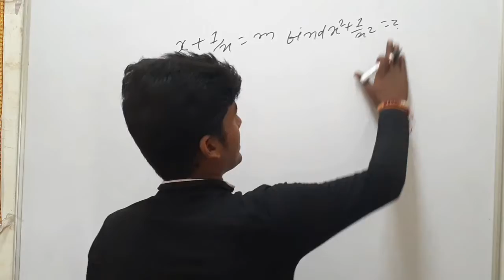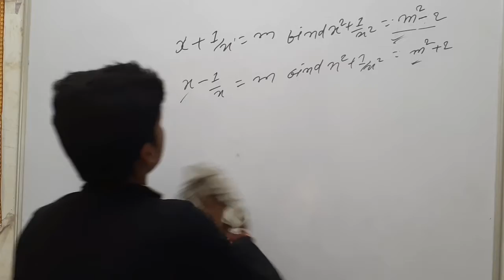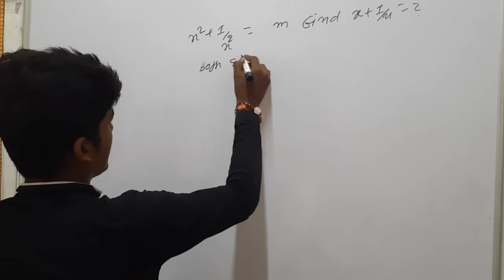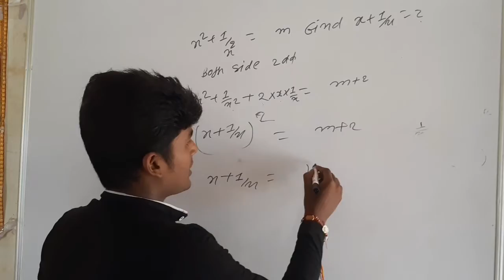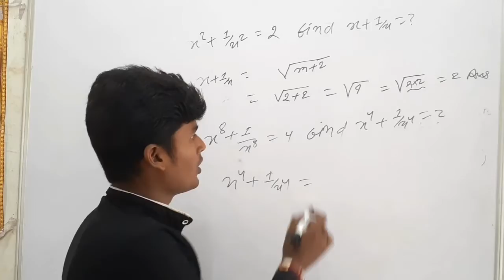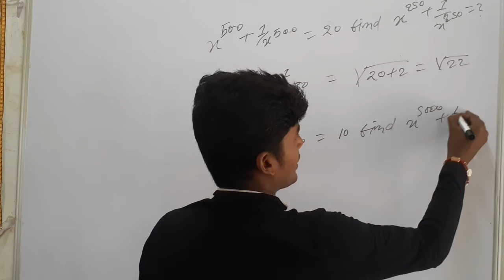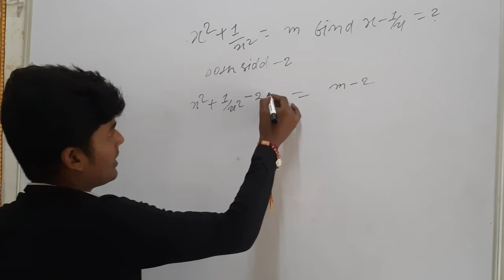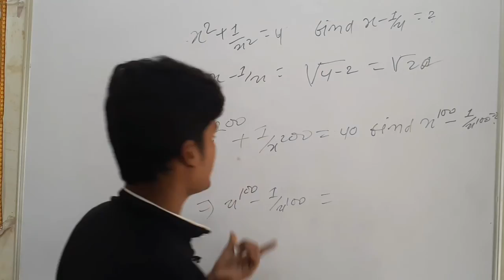advance mathematics by ajay mathematics classes point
algebra advance mathematics by ajay mathematics classes point

algebra Advance mathematics bihar si
algebra mathematic up si _up pcs lower pcs

Algebra_Adavance mathematics